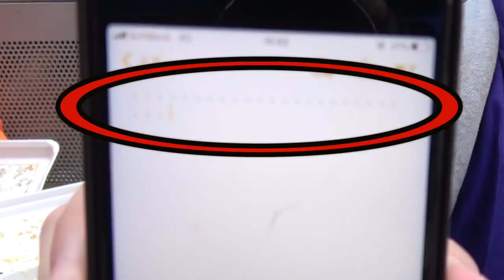【大食い】全員ギブアップするまで無限に大阪のタコ焼き食べてみたwww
40万人突破記念❗️いつもありがとう❗️

【心霊あり】サイコパス男せーぎ王を決めたら突然電気が付かなくなり現象連発…。

★再生リスト